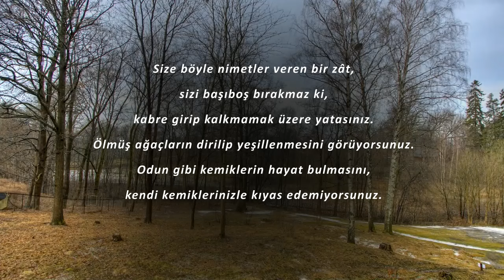40 Saniyede Yaratılış (Haşr)